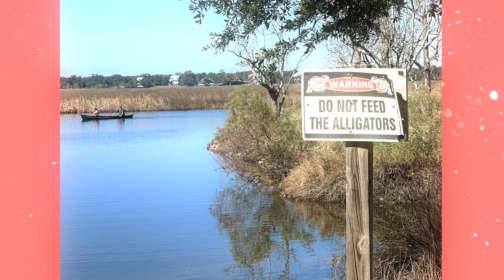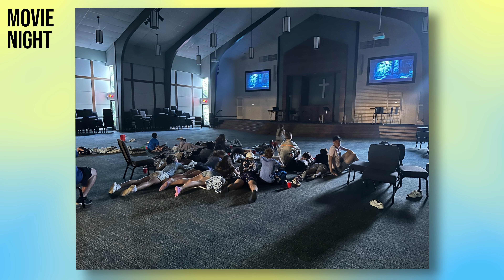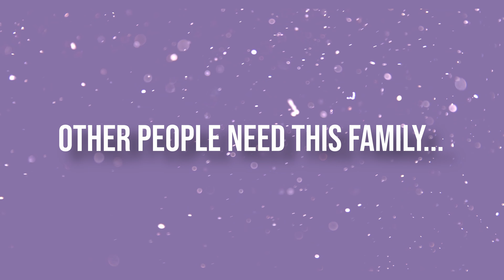2024 Year End Recap!!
In this video we recount everything that has happened over the past year. It's been an incredible time! Let's make next year even better!